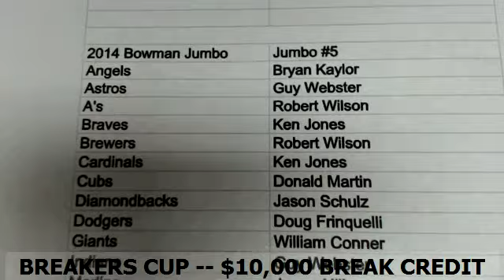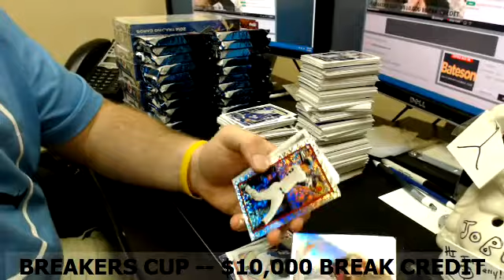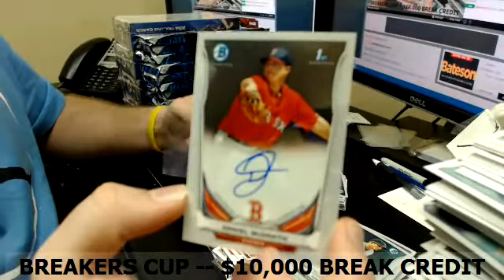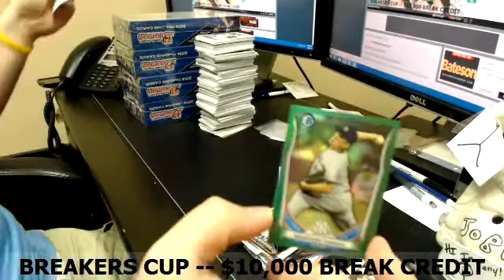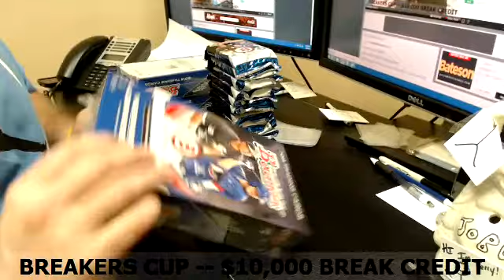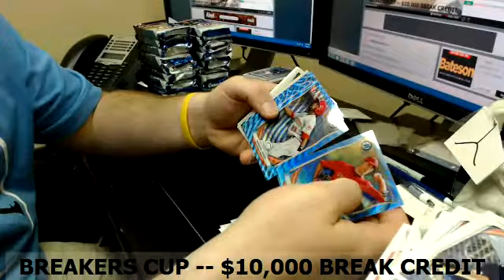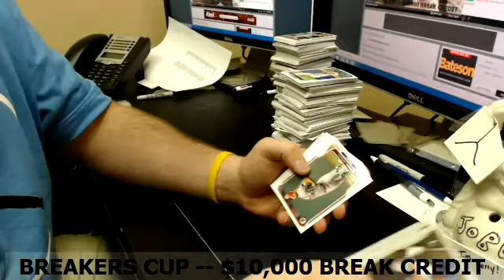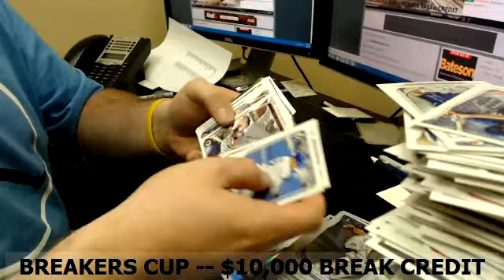2014 Bowman Pre Priced #5